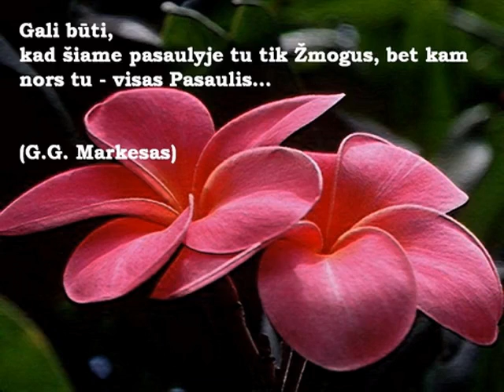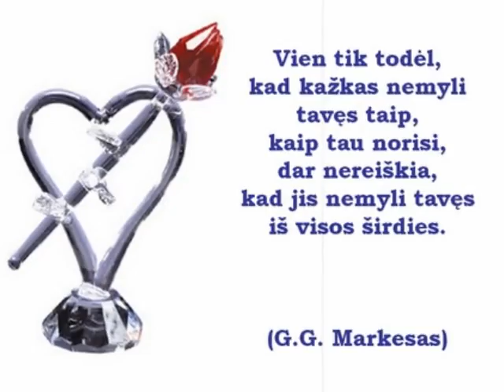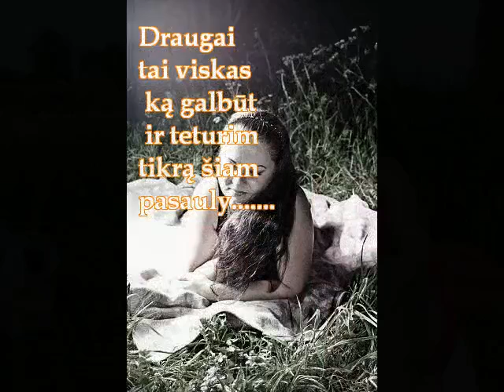Kristina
O Kristina , Kristina . Sudaužei man širdį .